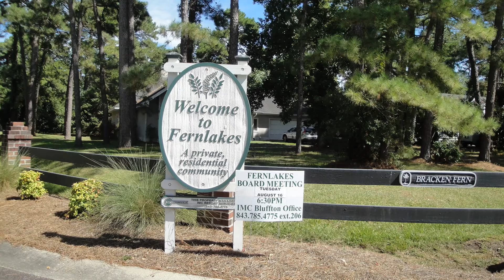Fernlakes Real Estate – Fernlakes Homes – Fernlakes Bluffton SC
Fernlakes real estate, Fernlakes homes at Fernlakes Bluffton SC by Steve Wallace Real Estate.  The Bluffton SC Fernlakes neighborhood is located in the Multiple Listing Service area named, “Bluffton/Off Plantation.” Fernlakes is a residential Bluffton SC community with wonderful Bluffton SC scenic views, great amenities and a mix of home styles. Home buyers will find a varied selection of Fernlakes real estate and Fernlakes homes for sale at Fernlakes Bluffton SC.

If you are thinking of buying or selling Beaufort County South Carolina real estate located in Fernlakes Bluffton SC or any Bluffton neighborhood, speak with your local Lifestyle Agent Steve Wallace for all Bluffton real estate. Steve looks forward to showing you the Fernlakes Lifestyle.